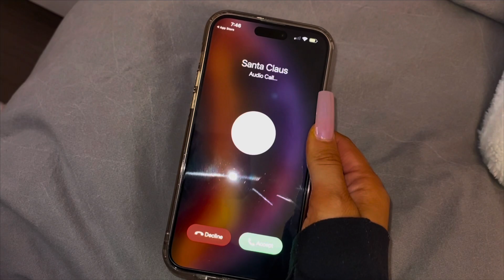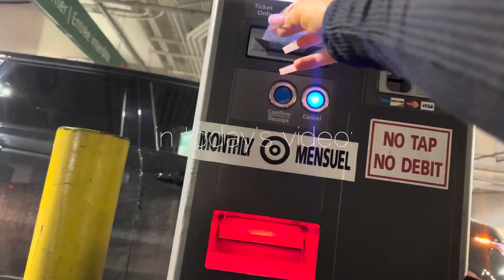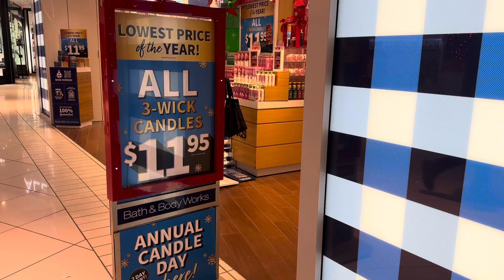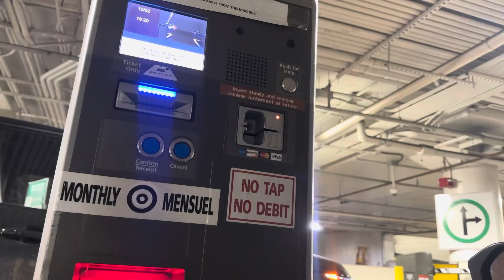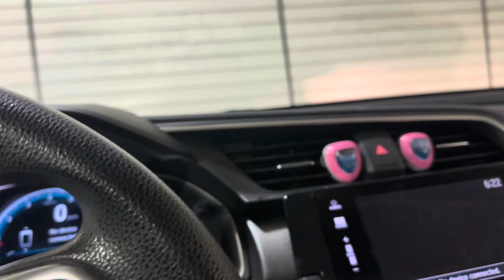VLOGMAS ❄️ DAY 3: BEST FRIEND REVEAL! + Bath & Body Works Haul | brunetteprincesse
Hey babes 🎀

Poshmark: BPRINCESSE

- Get $10 and free delivery from Instacart!